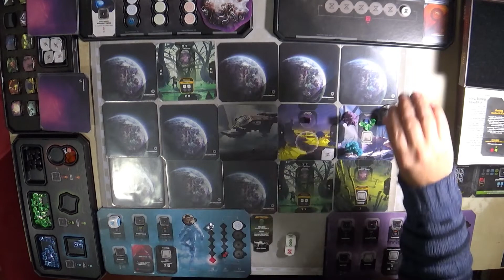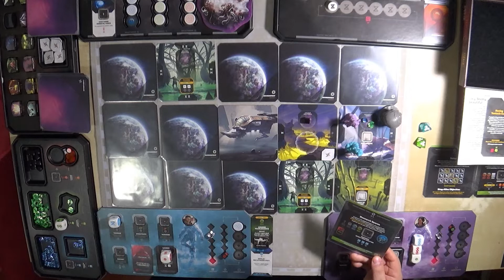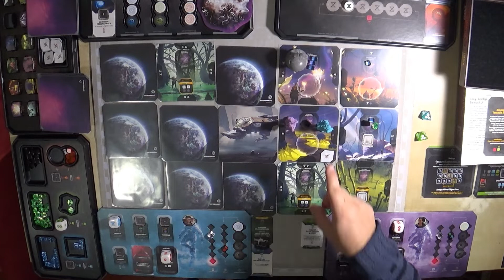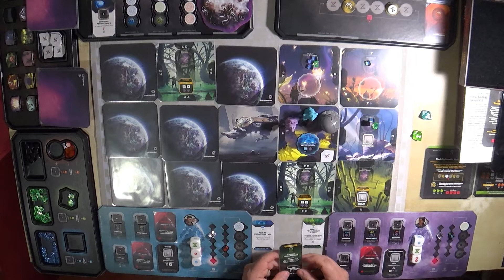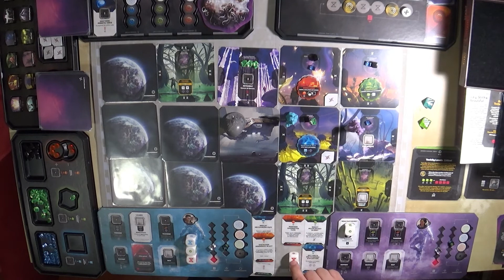Unsettled Gameplay ITA - Parte 2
Seconda ed ultima parte della nostra avventura, con un finale insperato!